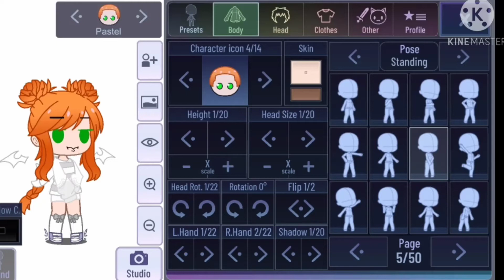MY HANDS TwT THIS TOOK THREE HOURS,I was online on every app thats why I made vids in the same time